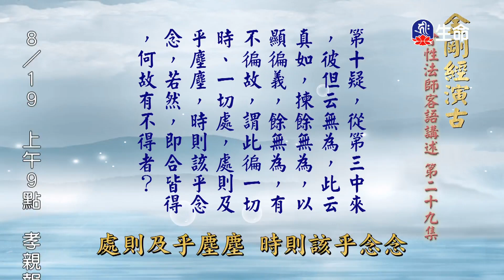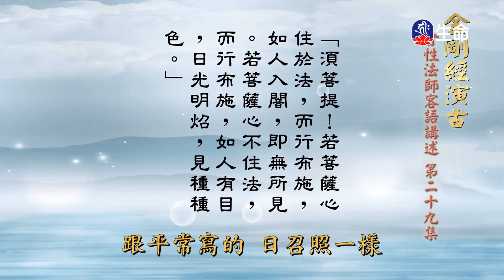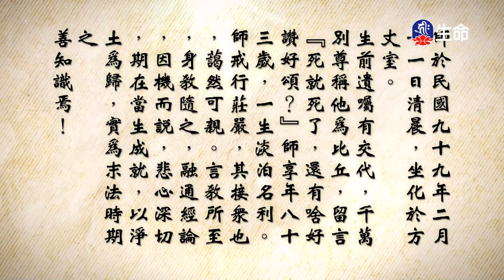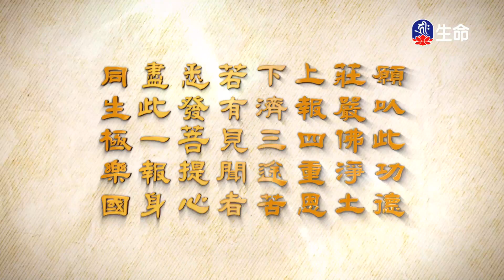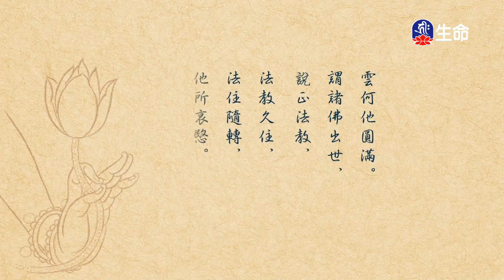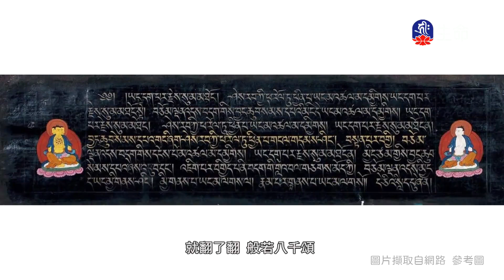金剛經演古(29)_長老法語_(lifetv_20230810_02:00)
長老法語_金剛經演古(29)。